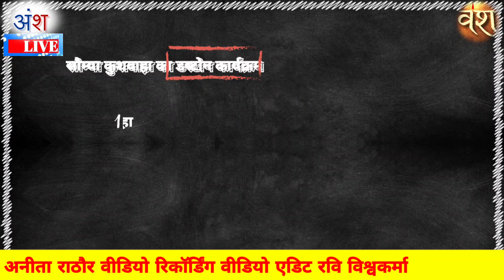rai छोले की छैया बमुरा की और देखो काका भतीजे की चोट /नैना बंद लगे कईओ/गायक फतेह सिंह राणा ,अनीता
भजन /गणराज के चरणों दिल में कुर्वान हो गया है /गायक फतेह सिंह राणा ,अनीता राठोर/ganraj ke charno
rai पतली कमर गोला मुइयाँ फतेहसिंह_राणा अनीता_राठौर/patli kamar gola muiya/gayak fateh singh rana
rai/सीता सोचना करो टूट गए धनुष माला डाल दो /sita sochna karo/सिंगर फतेह सिंह राणा ,अनीता राठोर
rai /कहा डाल आई नार नवल बिछिया कहा डाल आई /सिंगर ,फतेह सिंह राणा ,अनीता राठोर
rai केसरी रंग डालो कन्हया ने केसरिया रंग डालो लाल /गायक देवेन्द्र पांचाल,अनीता राठोर
lokgeet ओ मेरे कान्हा नैना कटीले भूल जाने के काबिल नहीं है/ गायिका साधना राठोर
dj rai मुर्गा बेरी रे मोरे सोवत बलम जगाए/गायक फतेह सिंह राणा, साधना राठौर
फतेहसिंह_राणा कैसे धरु मन धीरा रे कोई हीरा निकल गए rai /गायक फतेह सिंह राणा, साधना राठौर
bundelilokgeet/बारी उमर नादान न छेड़ो राजा गैलन में/गायक देवी अग्रवाल एवं साधना राठोर
dj rai चुनरिया फट गई रे रहे गई कोरई कोर,गायक_फतेह सिंह राणा, अनिता राठौर
पतली_कमर सी न जान रन बनके कर दे हो बिछोना ! गायक ,फतेह सिंह राणा एवं रानी कुशवाहा
jababi_rai ! कछु नींद के नशा कछु नशा रे जवानी के /गायक फतेह सिंह राणा एवं रानी कुशवाहा
new_ भजन ! जागो हे माई ज्वाला भवानी ! जागो हे माई ज्वाला {गायक , फतेह सिंह राणा अनीता राठोर
krishnabhajan ! बोल कान्हा बोल गलत काम कैसे हो गया बिना शादी के राधेश्याम कैसे हो गया
djremix बेला जेसो फूल कब तक बनी रेहो गोरी | गायक ,फ़तेह सिंह राणा एवं अनीता राठोर
जयसिंह राजा नेहा देसोरिया फतेहसिंह राणा हल्केराम कुशवाहा सविता यादव के लोकगीत राई करीला की भगत राजा के लोकगीत savita yadav ke lokgeet rai karila ki rai bundelkhandi desi rai bundeli bundeli rai song Bundeli rai Fateh singh rana ki rai Lokgeet rai Superhit bundeli rai dance bhagat raja bundeli rai jawabi neha rai नेहा भगत_राजा_की_राई bundeli dj अनीता_राठौर_के_लोकगीत new देवेन्द्र पांचाल
सविता राज ramdevi डोली राजपूत सपना सरगम jittu khare गोलू ओझा हल्के राम Bundeli funny tv bundeli video bundeli dance bundelibundeli funny tvjaggu ki comedynew funny videocomedy video देशराज पटेरिया के लोकगीतvenglish songspopular songstop hits 2023New song 2023popular songs 2022new hindi comedy videoenglish songs 2023